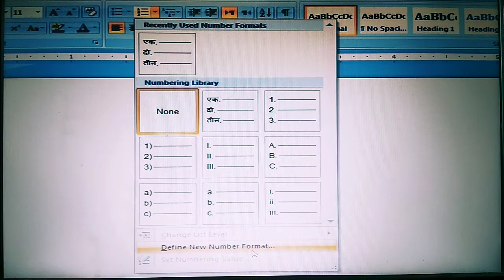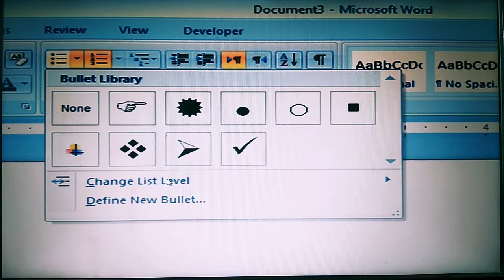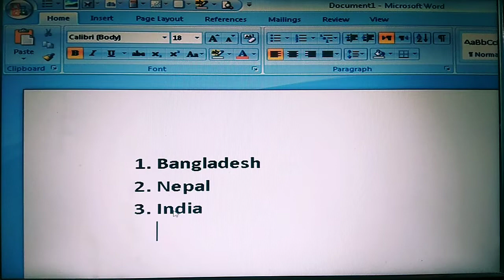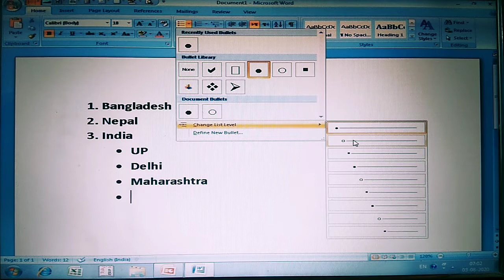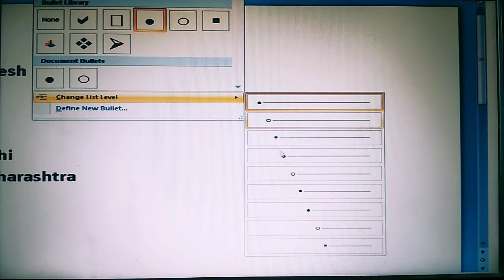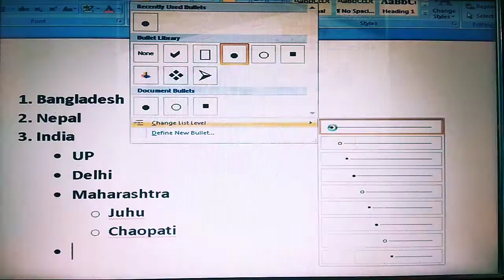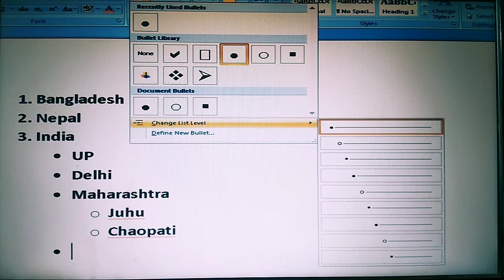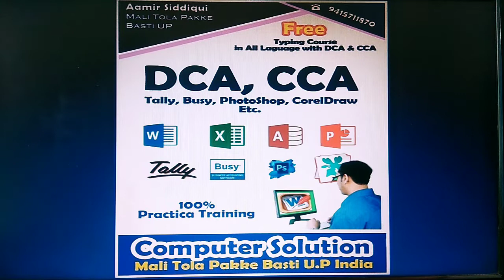Computer Numbering Option part 3